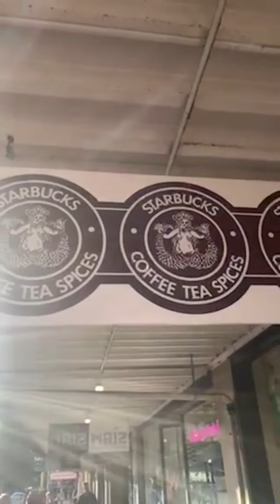Downtown Seattle, Washington